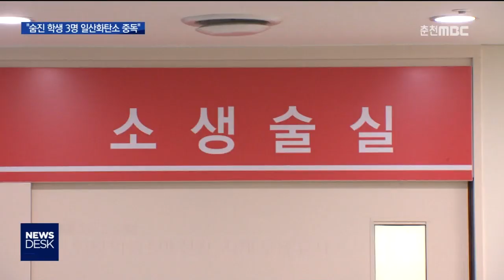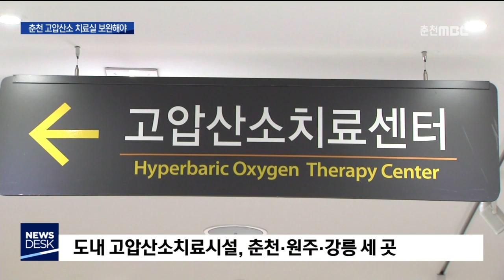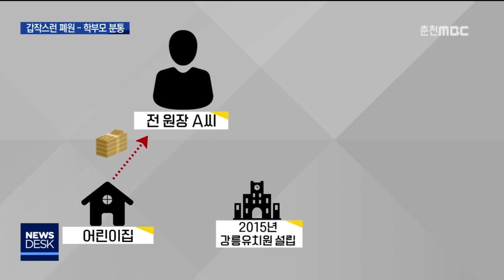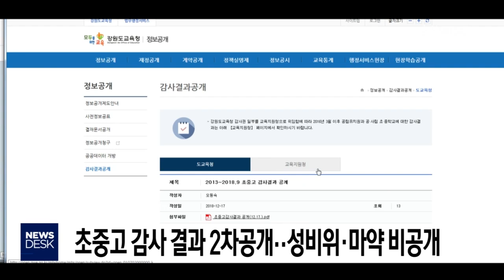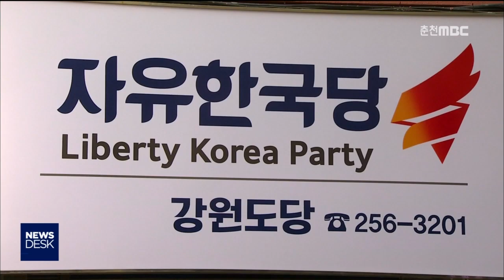춘천MBC뉴스데스크 2018.12.19